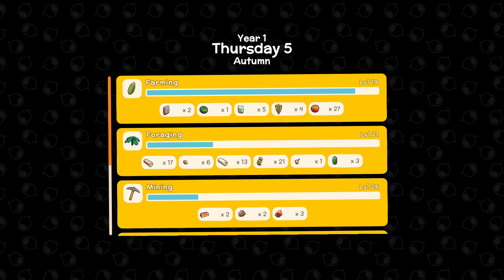Fishing and (re)Growing a Tropical Forest - Episode 33 - Dinkum Playthrough